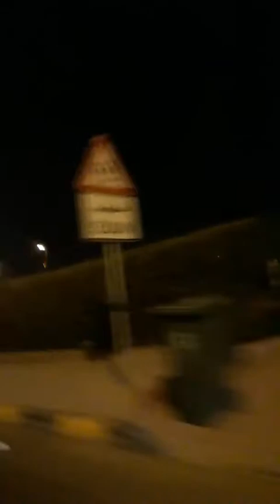family day of our boss/nagkitakita ang mga inday🤗buhay ofw